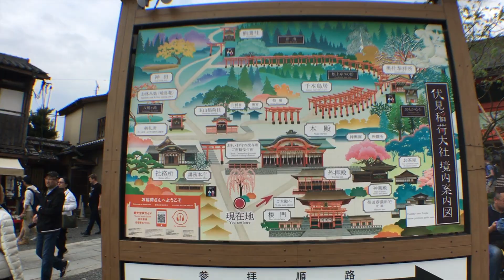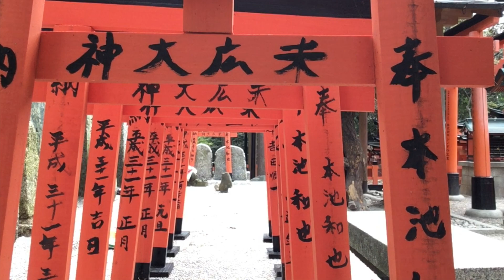Fushimi Inari Taisha - Kyoto, Japan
Fushimi Inari-taisha (伏見稲荷大社) is the head shrine of the kami Inari, located in Fushimi-ku, Kyōto, Kyōto Prefecture, Japan. The shrine sits at the base of a mountain also named Inari which is 233 meters (764 ft) above sea level, and includes trails up the mountain to many smaller shrines which span 4 kilometres (2.5 mi) and take approximately 2 hours to walk up.

The shrine is just outside the Inari Station on the Nara Line of the West Japan Railway Company (JR), a five-minute ride from Kyōto Station. It's open 24 hours with both the approach to the shrine and the Honden (本殿, main hall) itself illuminated all night. There is no entrance fee.